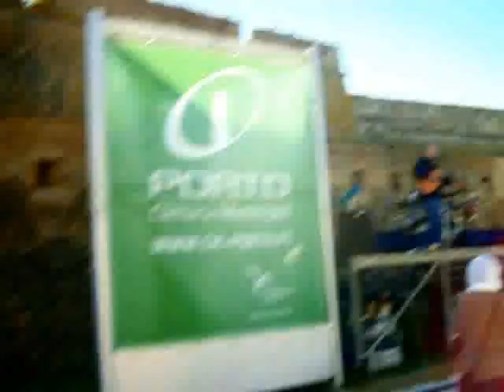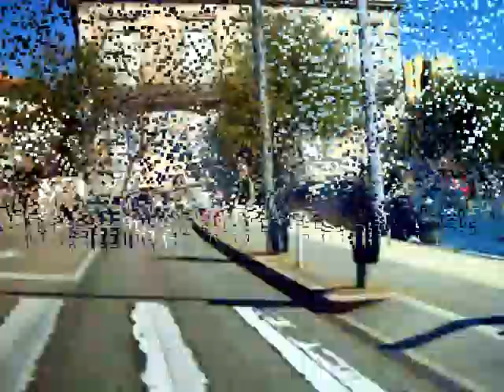IX MARATON OPORTO 2012